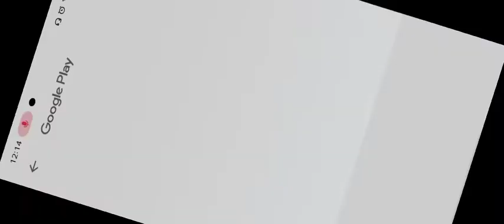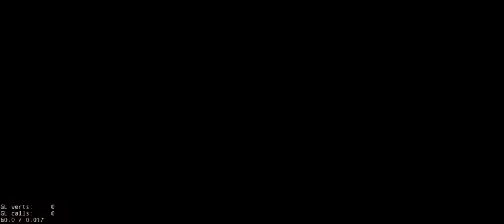Happy wheels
# Happy wheels 1 time
# Happy wheels dangeous
# happy wheels by Naman beast gamer